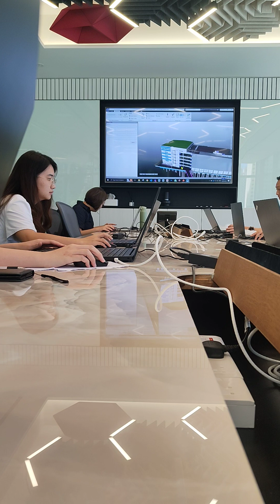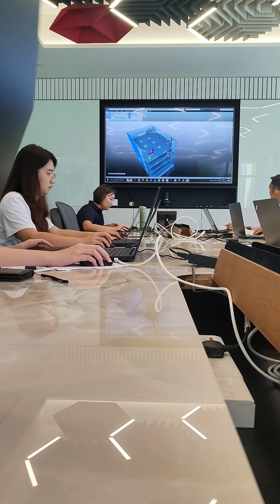singapore naviswork training.